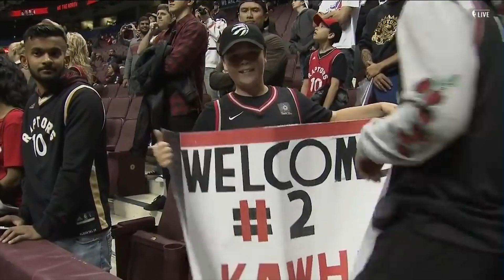Kawhi Leonard Full RAPTORS DEBUT Highlights and Analysis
Kawhi Leonard did not disappoint in his debut. Breaking down the game and the rest of the Raptors.